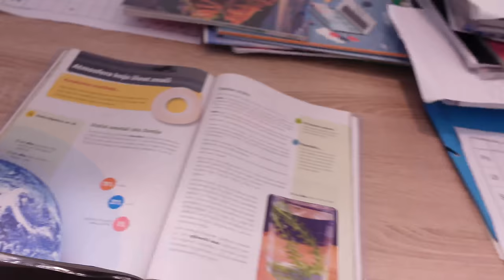24 SATA SA NICOLASOM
Ne zaboravite kliknuti LIKE i PRETPLATITE se na kanal Vanjorek Family!✨💕